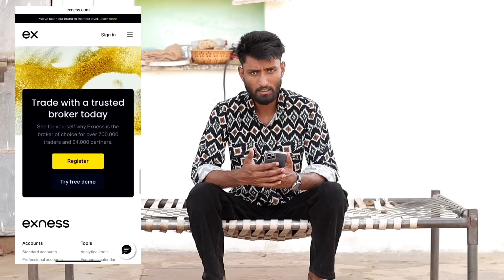झमरी को ब्याह || कजोड़ संग झमरी Part 22 || Superhit Rajasthani Marwadi Comedy | kaka kajod ki comedy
Register now and start trading on Exness! Your personal broker is always with you!

Actor :-
★ Marwadi Masti Team

Director :-
★Suresh (kaka ji)

Editing :-
★kajod

Script writer :-
★kaka kajod

DOP :-
★Keshav Soni

Thumbnail :-
★Vicky Bro